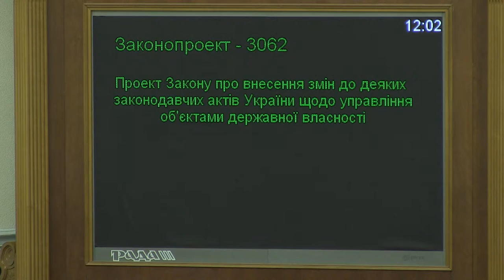Рада ухвалила закон, який допоможе побороти корупцію в управлінні держвласністю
Верховна Рада ухвалила у другому читанні та в цілому законопроект №3062 щодо управління об'єктами державної власності, що дозволить створити сприятливі умови для оптимізації структури державного сектору економіки та запровадження ринкових методів управління суб’єктами господарювання державного сектору економіки.

Про це заявив заступник голови фракції "Народний фронт", Голова Комітету з питань економічної політики Андрій Іванчук.

"Цей закон дуже важливий для країни. Один з небагатьох фундаментальних законів, які ми прийняли за останній рік", - сказав він.

"В комітет надійшло 170 поправок, 140 із яких було враховано", - повідомив Андрій Іванчук.

Іванчук зазначив, що законопроектом пропонується внести зміни до Господарського кодексу, законів України про управління державною власністю, місцеве самоврядування, фінансову діяльність і аудит та інформацію.

За словами голови комітету, тепер в управлінні держпідприємствами мають приймати участь наглядові ради (в тому числі на унітарних державних підприємствах), до складу яких мають входити незалежні члени.

На Кабінет Міністрів покладено визначення критеріїв, за якими утворюються наглядові ради на унітарних підприємствах і в господарських товариствах, де доля держави перевищує 50%.

Законопроект встановлює для державних і комунальних унітарних підприємств, а також для господарських товариств з часткою держави (або територіальної громади) більше 50 відсотків власності стандарти розкриття інформації. Зокрема, щодо важливих рішень в господарській діяльності, що можуть вплинути на фінансовий стан підприємства.

Текстом закону також регламентується проведення річних та квартальних аудитів. Річна фінансова звітність може підлягати обов’язковій перевірці незалежним аудитором. Критерії відбору аудиторів і підприємств, що мають здійснювати перевірку, визначається Кабінетом Міністрів

"Ми дуже довго працювали над цим законопроектом з усіма депутатами, фракціями, групами позафракційними, Мінекономіки, Кабміном, і на мій погляд, нам вдалося зробити дуже якісний документ. Цей законопроект - це реальна боротьба із корупцією у державному управлінні власності", - резюмував Андрій Іванчук.

Приєднуйся!